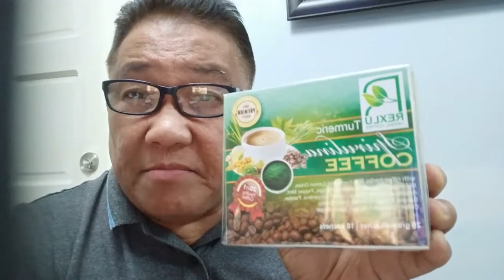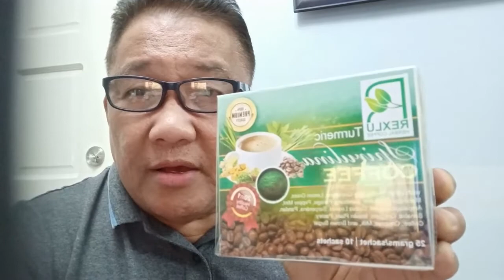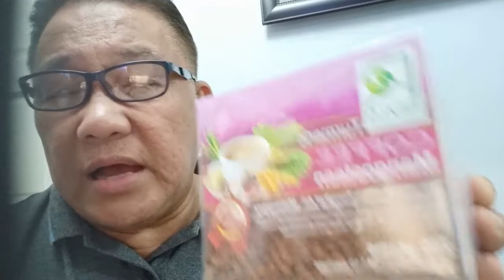PAPAANO MAGING HAPPY AT HINDI MA STRESS SAMOT SARING VIDEOS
RexVlogs PAPAANO MAGING HAPPY AT HINDI MA STRESS SAMOT SARING VIDEOS